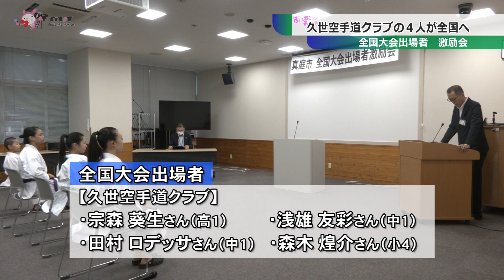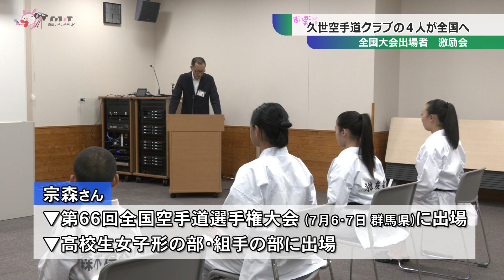全国大会出場者 激励会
今年の７月と８月に開かれる空手の全国大会に、久世空手道クラブの選手４人が出場します。大会を前に、真庭市役所で激励会が行われました。